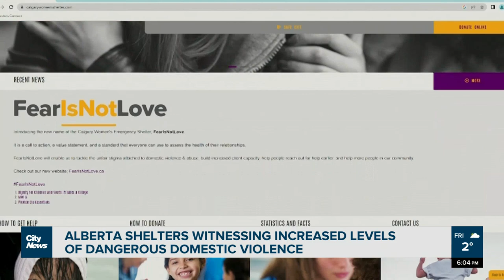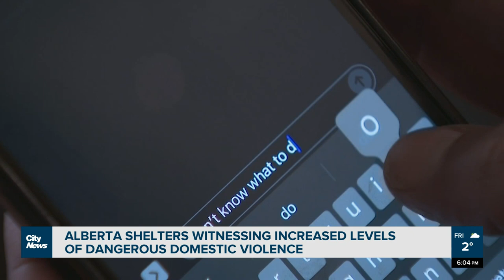Alberta shelters witnessing increased levels of domestic violence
Some shelters in Alberta say they are witnessing increased levels of danger for those who experience domestic abuse. Henna Saeed finds out the risks associated and how early intervention can prevent future abuse in relationships.